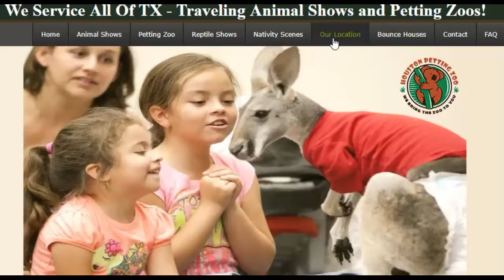Houston Petting Zoo - Exotic Petting Zoo and Animal Shows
Houston Petting Zoo educates about the importance of wildlife conservation. What we know about animal behavior, health and reproduction, we’re sharing with kids and adults in our programs.

Houston Petting Zoo offers a mobile petting zoo with exotic animals, great for all ages or educational animals shows with Lemurs, Kangaroos and smaller mammals.

Houston Petting Zoo provides a hand on learning experience complete with all kind of reptiles. We educate children so that one day they can make our ideal world a reality.